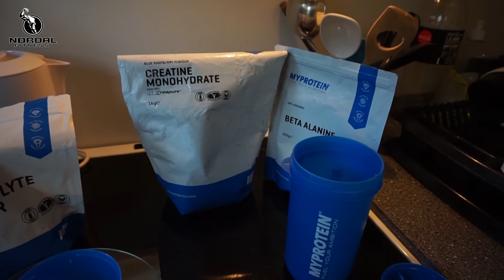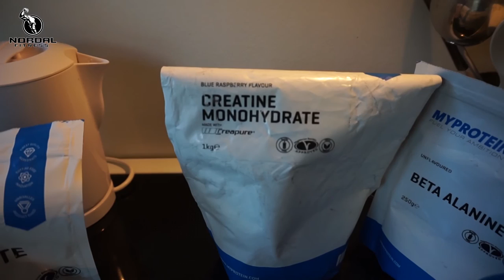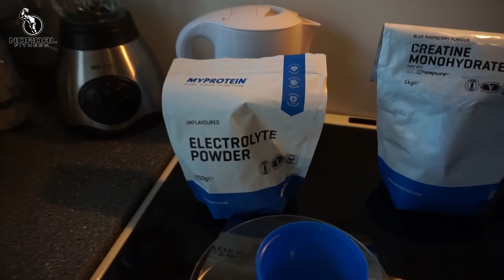VM peak, episode 2 | Posing Practise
Afsnit nummer 2 i min VM peak serie er nu klar. Denne gang snakker jeg blandt andet om posering. Jeg vil hver dag Vlogge om de ting, jeg foretager mig de sidste 10 dage før en konkurrence. Du kommer også med på rejsen til LA samt backstage før, under og efter.

for a limited period only. Sale will end on November 14, 2016, so act now, and show your support for WNBF Pro Thomas Nordal Rasmussen competing at the WNBF Worlds on November 19, 2016.